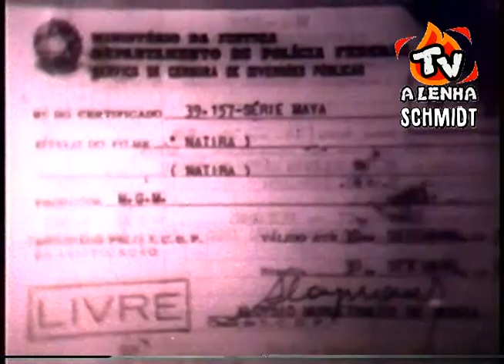MAYA (A SÉRIE DA TV 1968) - 16MM / EPISÓDIO "NATIRA" / DUBLAGEM CLÁSSICA /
MAYA / A SÉRIE DA TV - Extraído e telecinado de película de 16mm / trecho e abertura de um raro episódio DUBLADO da série produzida em 1968, de um total de 18 episódios. NÃO É O LONGA METRAGEM DE 1966 COM CLINT WALKER, exibido na TNT nos anos 90 e TCM anos atrás.

OBRIGADO AMIGOS!